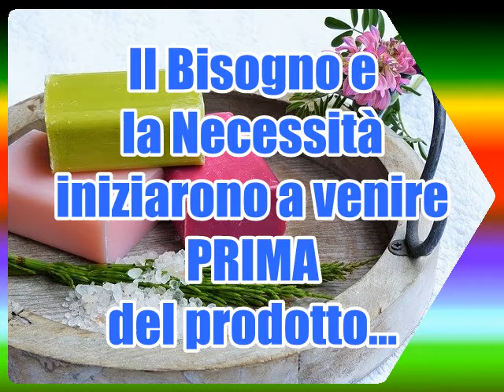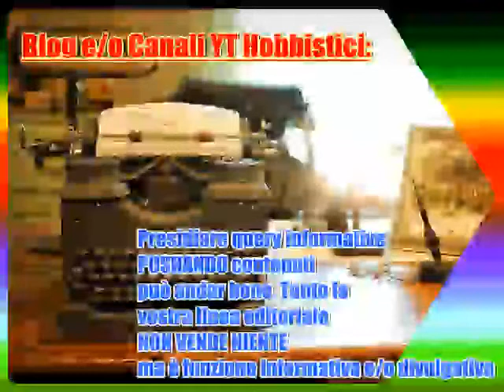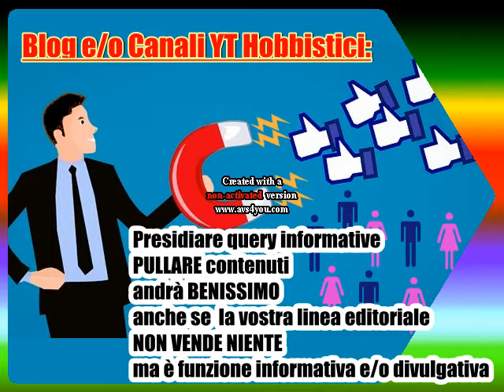tecniche di persuasione e vendita (neanche tanto occulte)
Che differenza c'è tra pushare e pullare contenuti?
Dove nacque il nonno del content marketing?
C'è differenza tra pushare e pullare contenuti in un blog e/o in YouTube?
Come coniugare PUSH o PULL con le funzioni informative, divulgative o d'intrattenimento?
Se volete scoprirlo, ascoltate questo podcast ;-)

[ 0:00 ] Intro alla grande famiglia delle tecniche di vendita/persuasione
[ 1:02 ] Le tecniche di vendita PUSH
[ 2:55 ] I nonni del content marketing
[ 4:04 ] Le tecniche di vendita PULL
[ 4:57 ] Perchè tali tecniche sono utili a blogger e podcaster
[ 7:14 ] PUSHARE contenuti informativi o divulgativi
[ 8:28 ] PULLARE contenuti informativi o divulgativi
[ 9:55 ] Funzioni Divulgative, Informative, Intrattenimento

---Interessanti ebook in PDF GRATIS ;-) in topic

Il file è in Copyleft(BY-ND-NC)